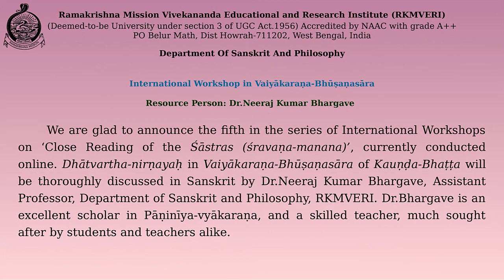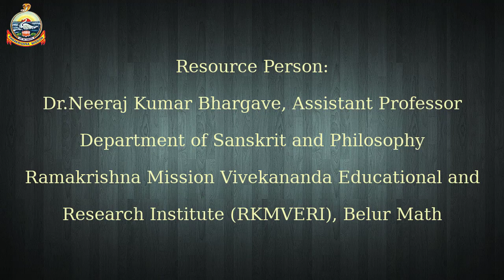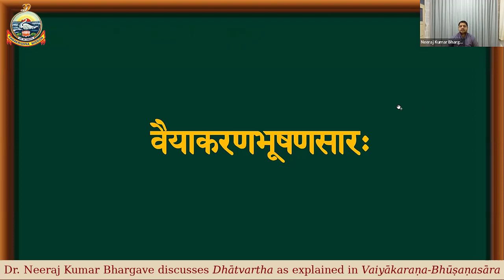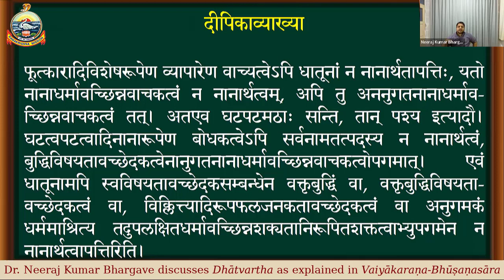Day-11 | Vaiyākaraṇa-Bhūṣaṇasāra workshop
Day-11 of the online International Workshop in Vaiyākaraṇa-Bhūṣaṇasāra
Date: Saturday, 26 February 2022
Chief Resource Person: Dr.Neeraj Kumar Bhargave, Assistant Professor, Department of Sanskrit and Philosophy, Ramakrishna Mission Vivekananda Educational and Research Institute (RKMVERI), Belur Math